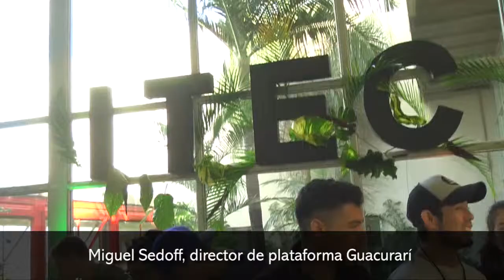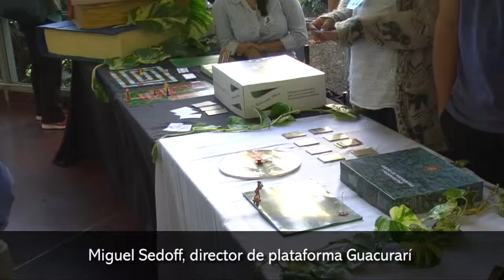Cerca de 200 escuelas aplican la metodología Flipped Learning